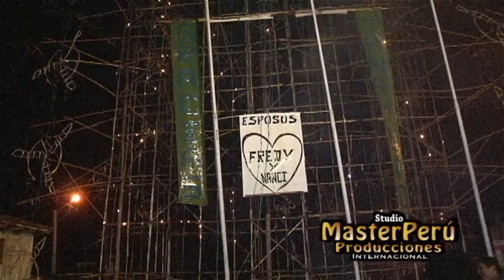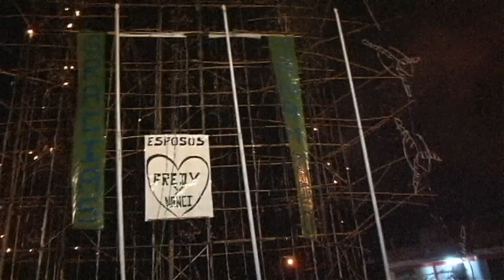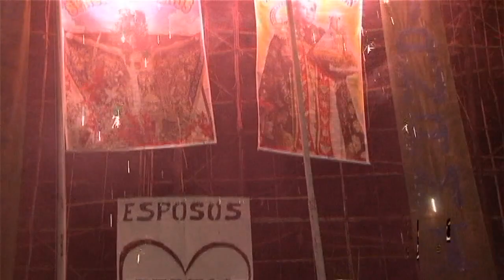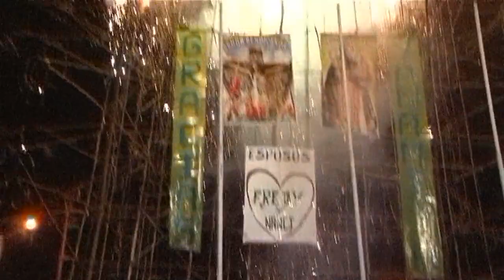FIESTA PATRONAL SR. DE MAYO YANAMITO 2017 - 15